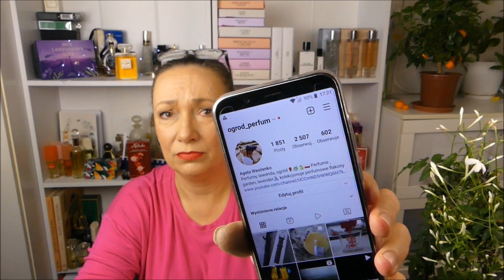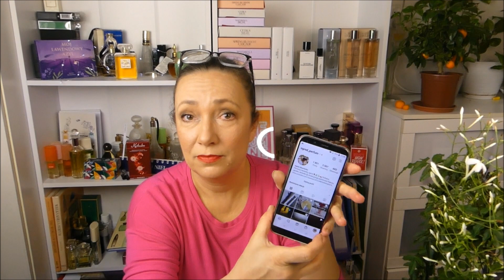Ile naprawdę są warte statystyki internetowe na przykładzie (zhakowanego?) konta na Instagramie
Dzisiaj będzie trochę emocji. Naprawdę się zdenerwowałam. Od roku moje konto instagramowe wariuje. Może nawet dłużej.